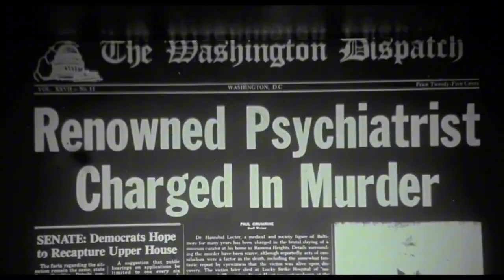Long Legs | Reseña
Nicolas Cage ataca literalmente en este thriller de suspenso pero que tal vez no sea tan impactante como muchos dicen.. dependiendo de lo que buscas en la cinta.